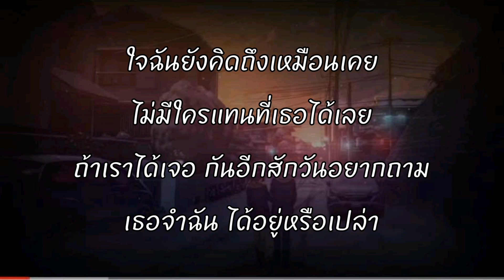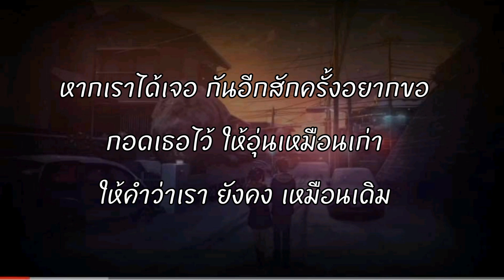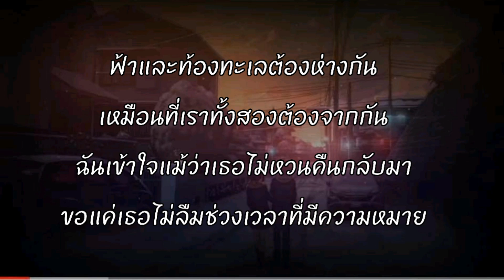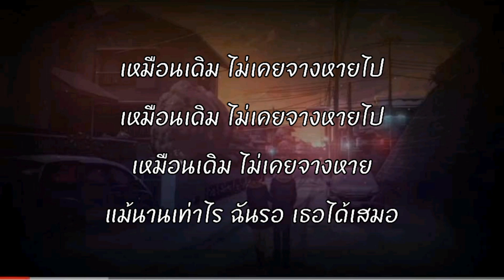ถ้าเราเจอกันอีก - Tilly Birds | เนื้อเพลง